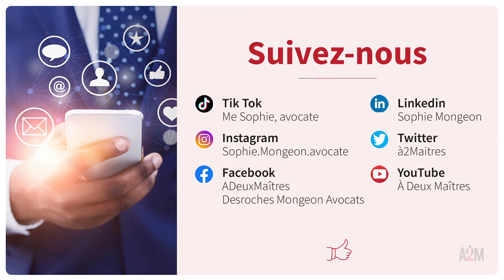Est ce que les restaurants sont obligés de demander le passeport vaccinal